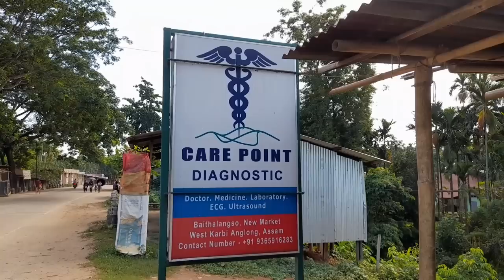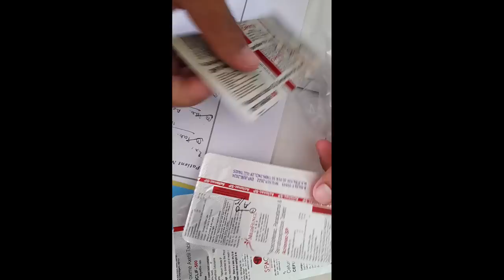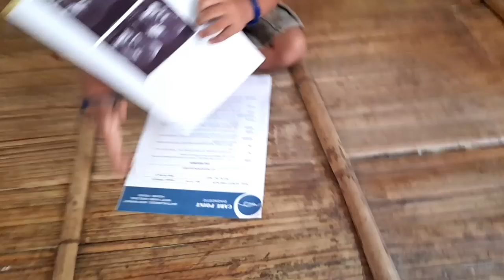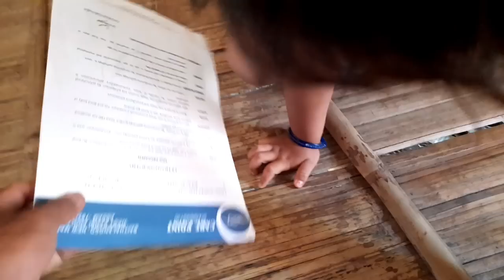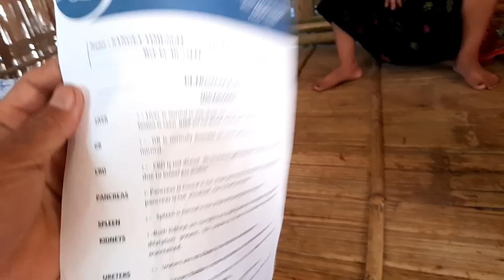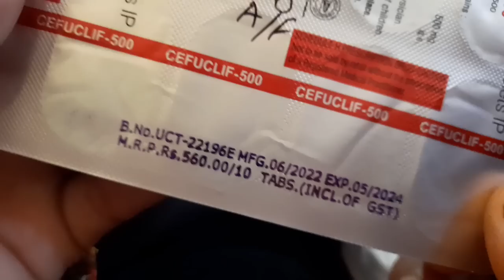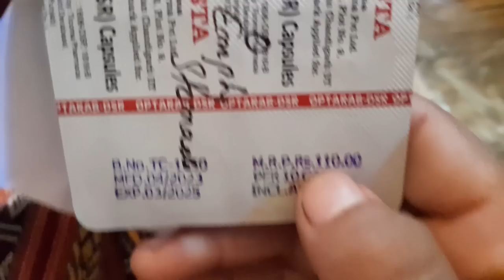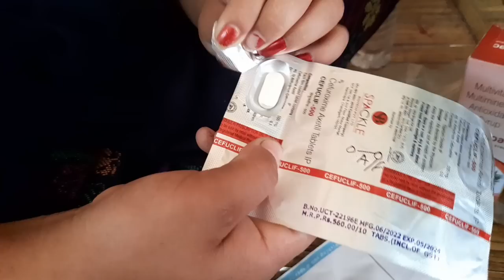Urgent Video 🔥🔥 Ultrasound Kori Long Etlo || Lang iktha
kardom karbi anglong ❤️👫Stay Connect

you queries 👇
Karbi entertainers
Genu vlogs
karbi assam boy 66
Riso Kimi production